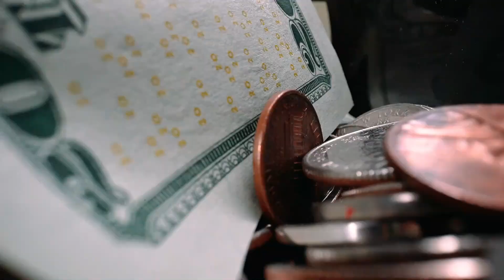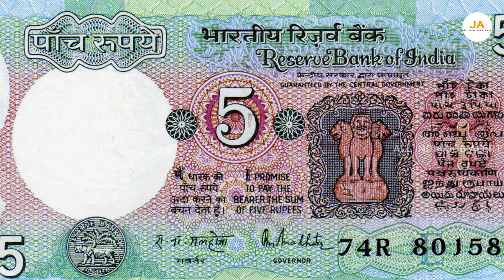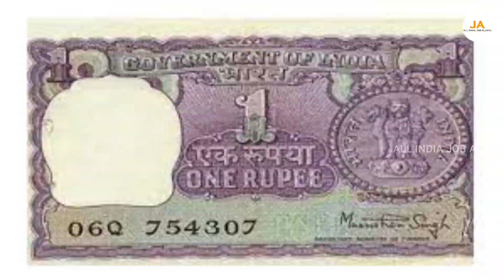Old coin to Direct Buyer! 94,00,000/-🤑 నరుగా మీ ఖాతాకు వస్తాయి..వెంటనే వెళ్లి అమ్మండి